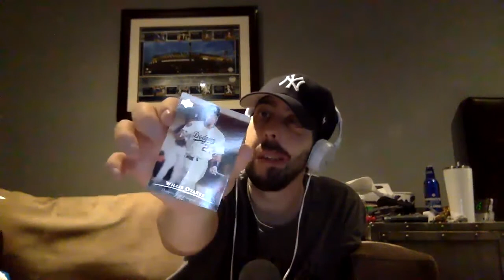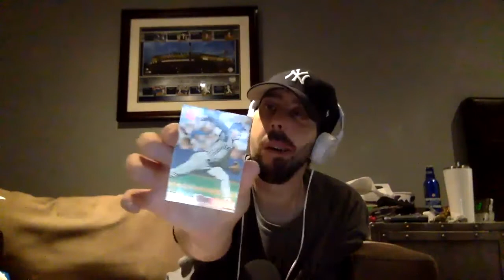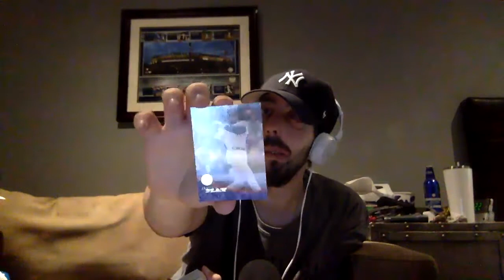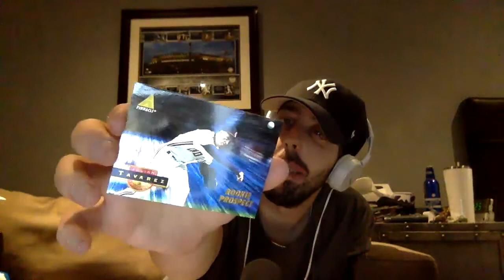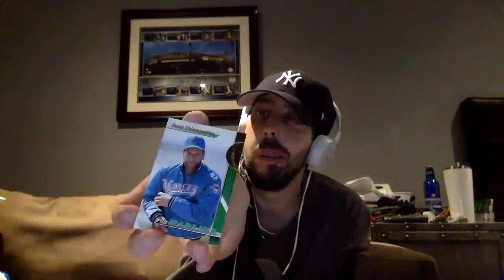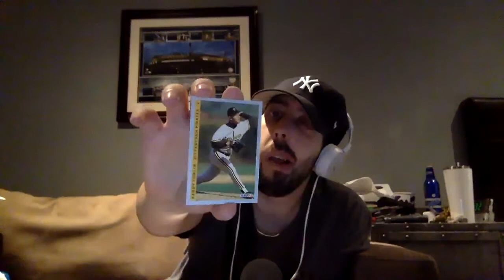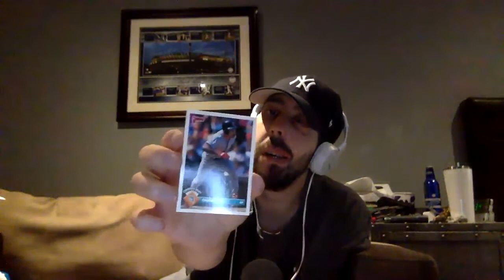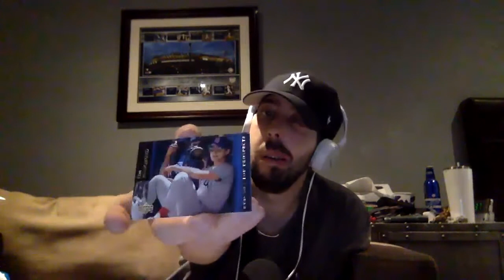TCT- 250 Baseball Cards Pt. 1